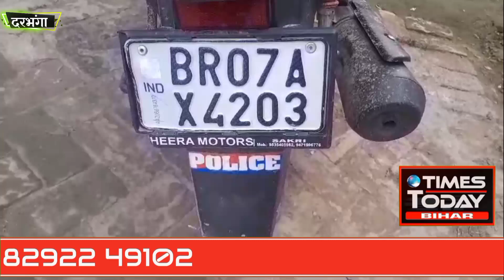Darbhanga के नगर थाना क्षेत्र में धराया फर्जी SI शहर के मिर्जापुर से वसूली करते हुए पुलिस ने धरदबोचा